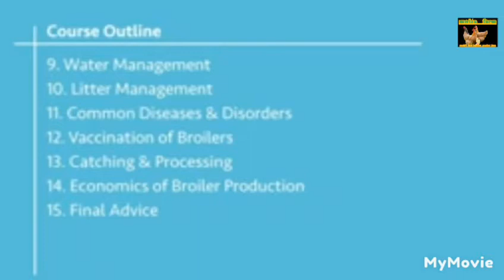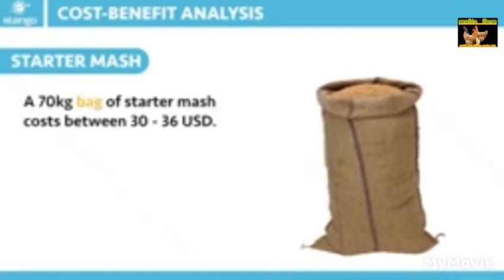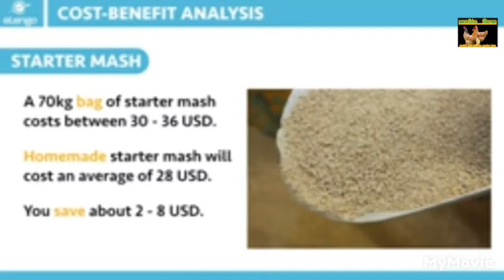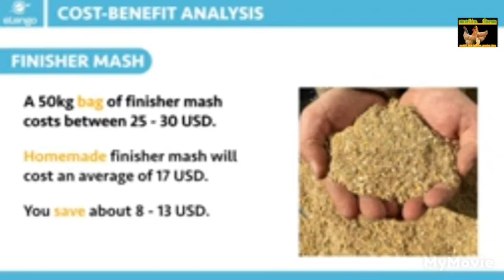homemade broiler feed formulation|| guide for beginners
broiler chicken farming being the most lucrative venture in modernpoultryfarming is the reason as why I have designed this video to show you how to cut cost on broilerfeed by formulating their own feeds at home